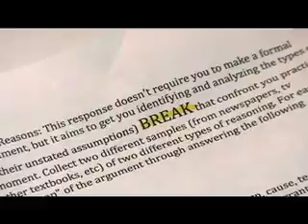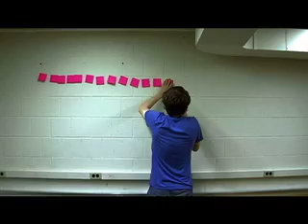Break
A film by Wolf Kirchner and David Marx

Song: The End of You Too, by Metronomy